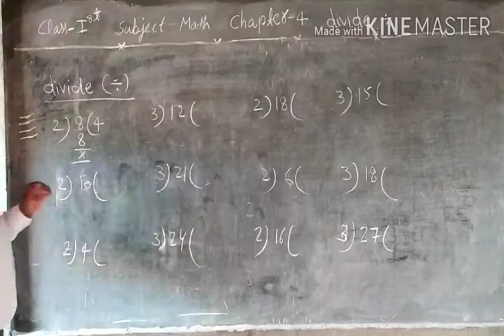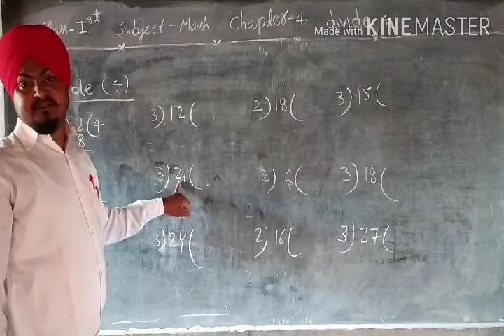Home Study, Class-1,Mathematics Chapter-4,[Division]